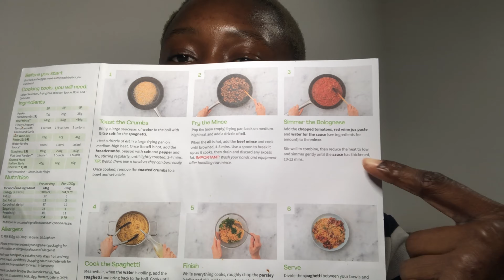Hello Fresh UK 2021 + Honest Review | I tried it so you probably don’t have to | Christy Adebisi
Hi guys! In this video, I review Hello Fresh. Is it worth it? Find out. I hope you enjoy it

Links
Open a Bank account: Join me and over 22 million users who love Revolut.

Send Money from the UK to Africa: I use Lemonade Finance to send money to Africa.

You make known to me the path of life; you will fill me with joy in your presence, with eternal pleasures at your right hand.”
‭‭Psalms‬ ‭16:11‬

You came this far, yay!
I love you and Jesus loves you more😘